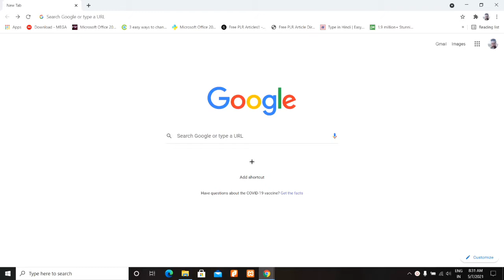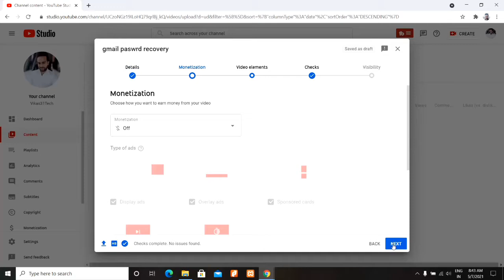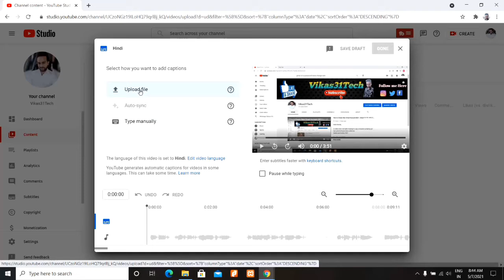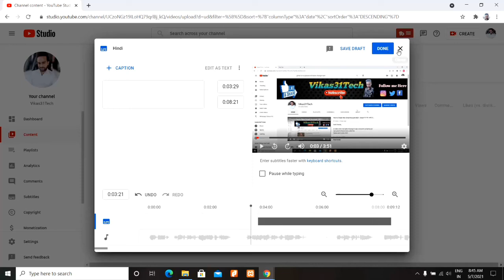YouTube New Update 2021 | YouTube New Update Feature for Video SEO & Ranking | Best Update 2021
Dosto, is video me maine apko youtube ke new update ke baare me bataya hai.

दोस्तों, इस वीडियो में मैंने आपको यूट्यूब के नई अपडेट के बारे में बताया है |

How to Check CTR in New Adsense | Check CTR, RPM, CPM & YouTube Earnings in 2021| Google Adsense CTR

Youtube Channel Monetize Hone Ke Baad Kya Kare | What to Do After YouTube Monetization Enabled 2021

Paytm full kyc kaise kare 2021 |Paytm video kyc kaise kare 2021| only 5 minute घर बैठे बैठे हो जाएगी